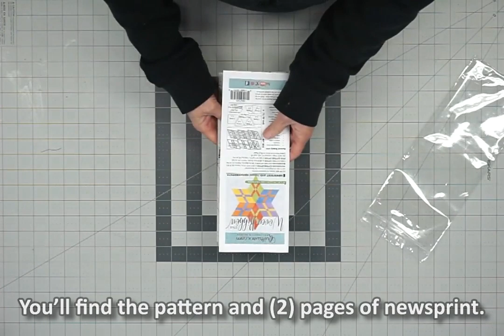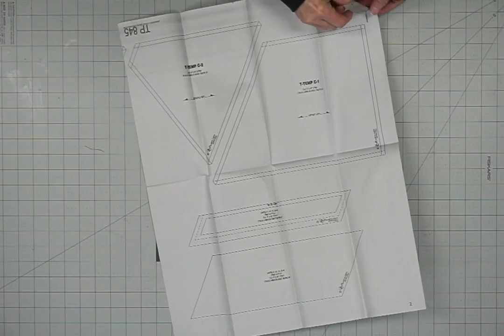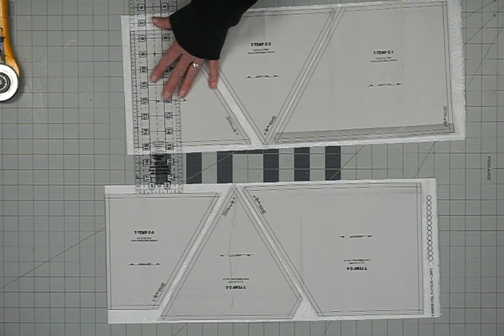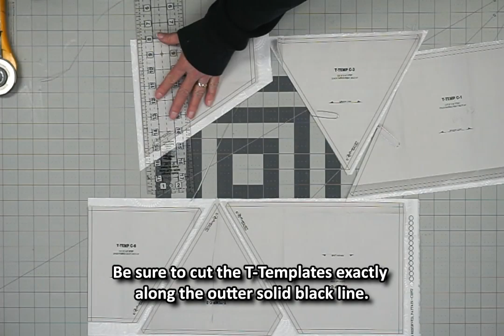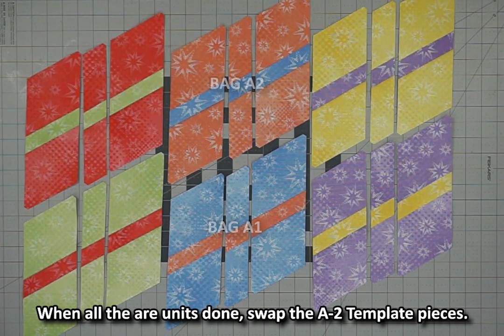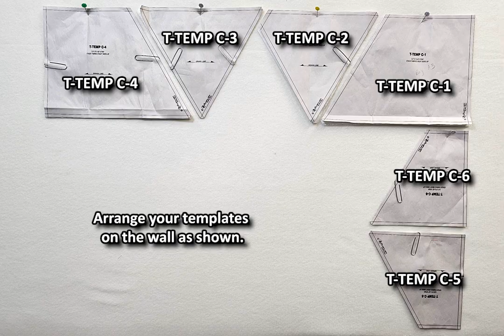Woven Ribbon Star Quick Start Video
In this video Judy will walk you through each step of creating this beautiful 30x30 Woven Ribbon Star quilt.  This project was the third quarter free Stashbuster pattern in the 2024 Quiltworx Quilt Box Program.  Now it's available to everyone with a great video to get you started.